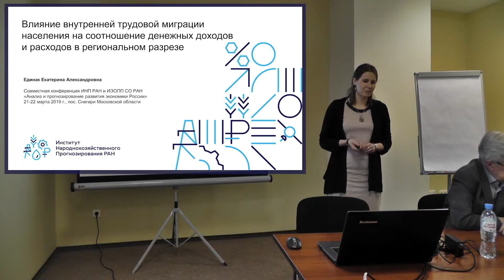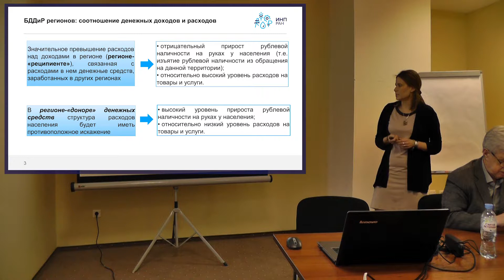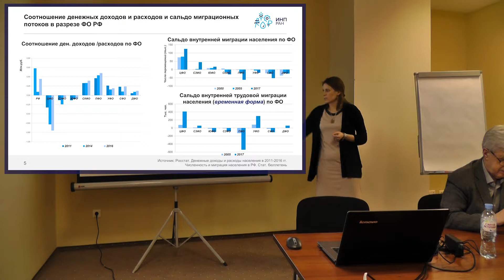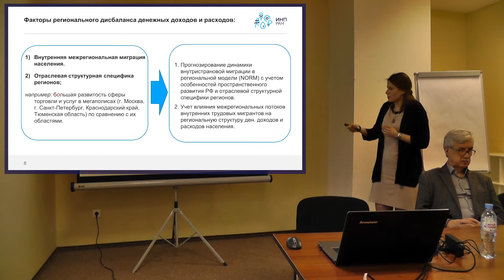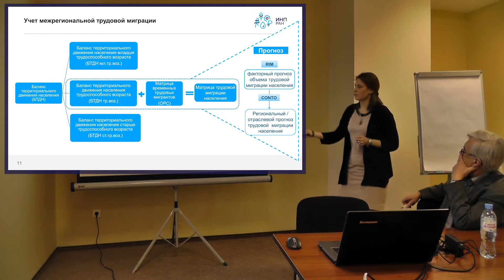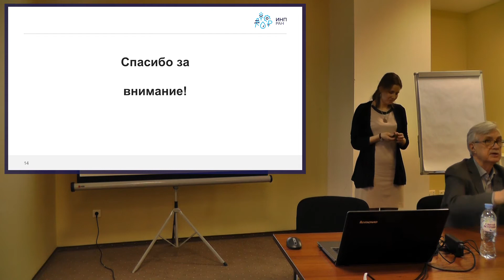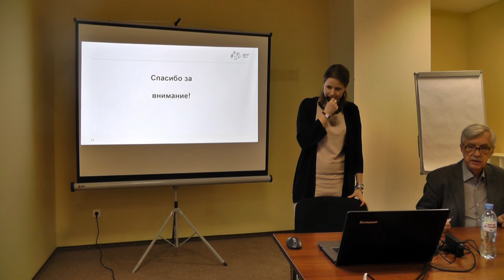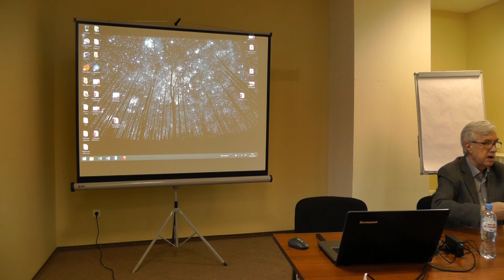Как внутренняя миграция влияет на доходы и расходы в регионах? Как это моделировать?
Единак Екатерина Александровна, кандидат экономических наук, с.н.с. ИНП РАН

Проблема дисбаланса денежных доходов и расходам по регионам, её факторы. Фокус проблемы: доходы генерируются в одном регионе, а тратятся в другом. Соотношение денежных доходов и расходов по регионам. Сальдо трудовой миграции по регионам. Модельный комплекс. Учет межрегиональной трудовой миграции. Схема взаимосвязей показателей рынка труда. Что можно вычислить при помощи модели?

Выступление прошло в рамках совместной конференции ИНП РАН и ИОЭПП СО РАН (21-22 марта). Другие выступления и файлы презентаций можно посмотреть здесь:

Факторы регионального дисбаланса денежных доходов и расходов :

• в ряде регионов население, получая денежные доходы в результате участия в видах деятельности, относящихся к производству ВРП, расходует значительную часть полученных денежных средств в других регионах. Это, например, характерно для регионов Севера (регионы-«доноры» денежных средств населения).

• Соответственно, в регионах – «реципиентах» наблюдается высокий уровень расходов на товары и услуги, не имеющий прямого отношения к производству ВРП. Именно такое положение складывается в Москве, Санкт-Петербурге, а также ряде курортных зон юга России.

Что можно получить?

1) оценка потребности федеральных округов / регионов в дополнительной рабочей силе;
2) количественная оценка возможности ее удовлетворения за счет внутренних региональных резервов или трудовых мигрантов из других регионов;
3) обоснование необходимых социально-экономических мер для привлечения трудовых мигрантов из других регионов;
4) оценка последствий привлечения мигрантов в регионы с дефицитом рабочей силы для оставшихся регионов;
5) количественная оценка влияния трудовой миграции на соотношение денежных доходов и расходов населения в регионах;
6) вклад внутренней трудовой миграции в формировании доходной части региональных бюджетов;
7) использование результатов в региональных проектах (из прошлых: Тульская, Кемеровская области, Респ.Крым).